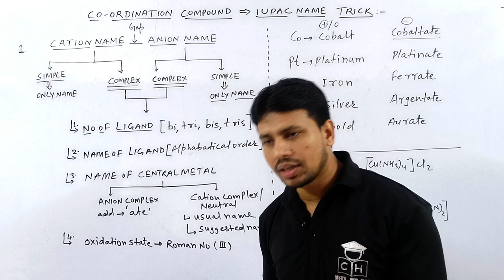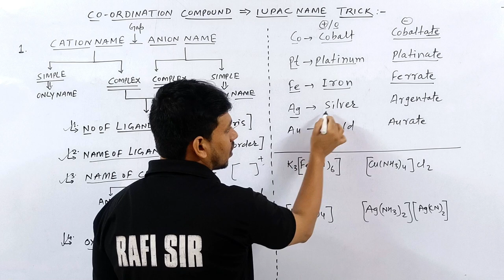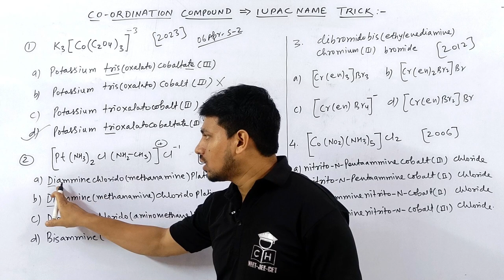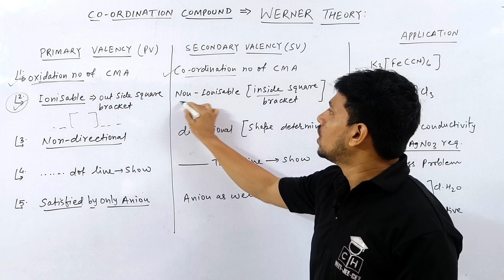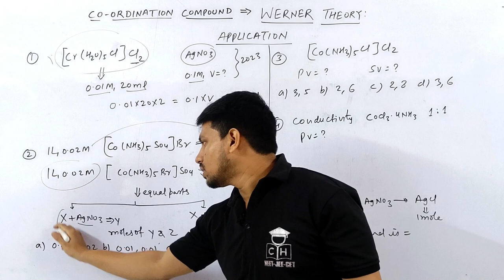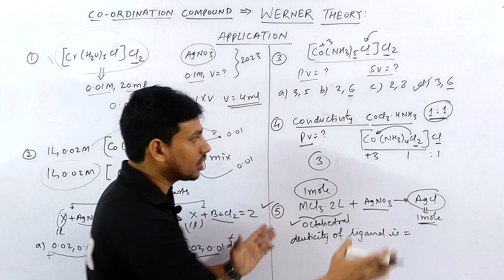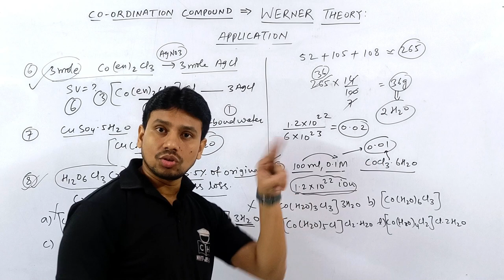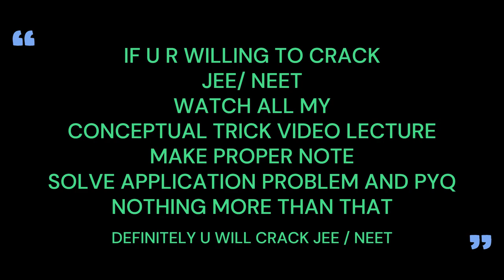CO-ORDINATION COMPOUND | IUPAC NAMING | TRICK | JEE MAINS | NEET | COMPETITIVE HUB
@Kasa kay..

1.how to solve questions in jee / neet exam
2.how to remember conceptual points via tricks
3.how to relate chemistry terminology in day to day life
4.how to solve questions within one minute.
5.how to score 75+in mains and 160+ in neet without to much effort and thinking here and there...

coordination compounds
coordination
coordination chemistry
coordination compounds one shot
coordination chemistry class 12
coordination no
coordination class 12
coordination compounds jee
coordination compounds neet
coordination one shot
iupac naming of coordination compounds
iupac naming of coordination compound class 12
coordination iupac name
iupac naming class 12
iupac naming one shot
coordination iupac nomenclature
coordination iupac class 12
coordination compounds iupac name class 12
coordination compounds iupac name trick
coordination compounds iupac nomenclature oxidation number
coordination compounds iupac name one shot
Werner theory of coordination compounds
Werner theory class 12
werner's theory
werner's theory postulate
werner's theory questions
werner's theory and its experimental verification

sirf rafi sir ka video lecture dekho..iske application problem ko solve karo.. PYQ questions karo..more than enough for jee/neet... khuch karne ki jarurat nahi hai... trust me...
rafi sir chemistry expert
u will not find conceptual tricks video lecture anywhere..
1. concise
2. to the point
3. less time more efficient
4. speed and accuracy

00:00 INTRO
00:20 BASIC TRICK
01:30 MAIN TRICK
03:15 IMP POINT
04:00 BASIC EXAMPLE
05:25 APPLICATION OF TRICK {PROBLEM  I- V }
09:30 TRICK FOR WERNER THEORY
11:15 APPLICATION OF TRICK BASIC
12:30  APPLICATION  {PYQS PROBLEM VIA TRICK }
20:50 GYAN KI BAAT
21:25 DIFF OF DOUBLE AND COMPLEX SALT
23:20 NEXT VIDEO IDEA